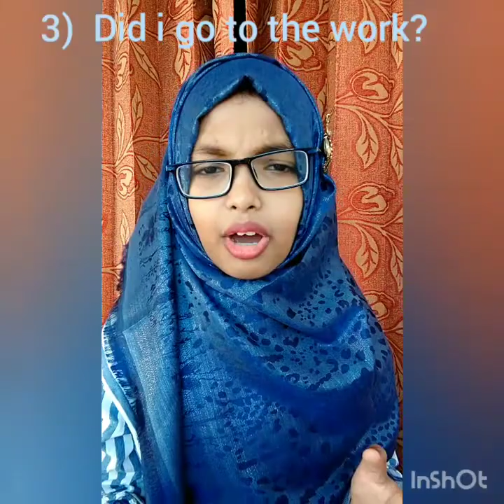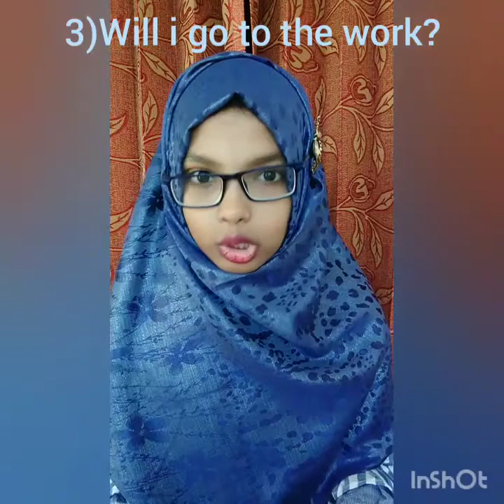Topic : Tense Name :Sanjida tabassum.